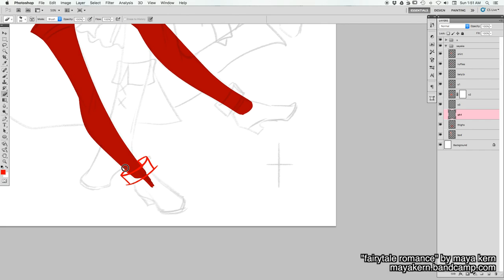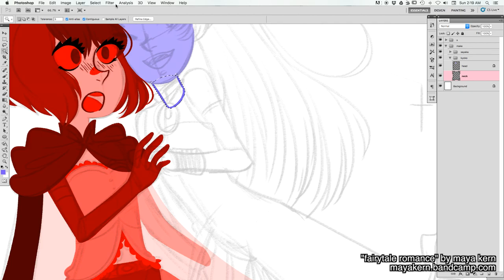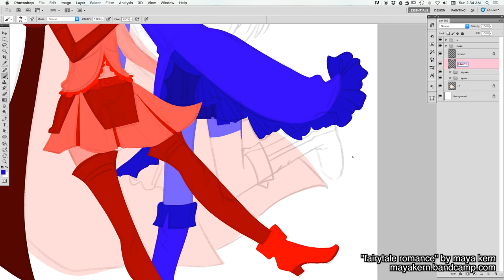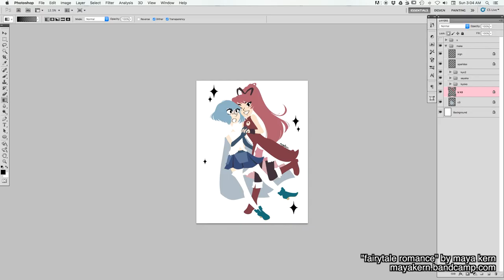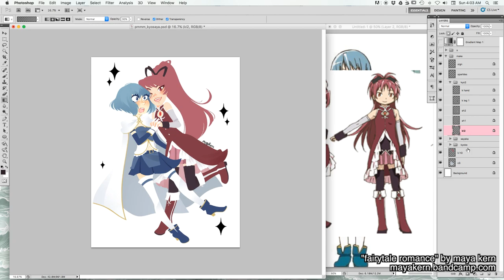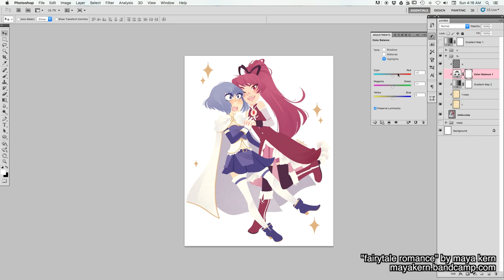kyoko & sayaka | speed paint | PMMM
a print drawn for GAYlentines! kyoko & sayaka from legend of puella magi madoka magica. this was originally uploaded for patrons in may 2016.

total duration (not including sketch) was about 2.5 hours.

subscribe to see more process videos and draw with me’s! you can also support my patreon to get access to a BUNCH of unlisted videos, see my secret sketches, and much, much more! thanks as always to my patrons! without y’all these videos would not exist!

materials:
✦ adobe photoshop CS5.1
✦ 21.5” iMac
✦ Cintiq 22HD